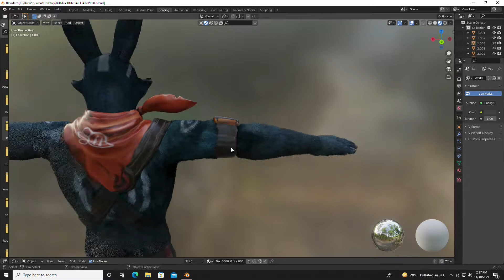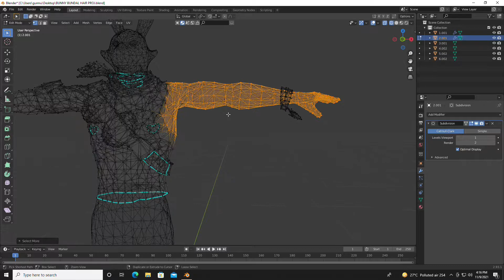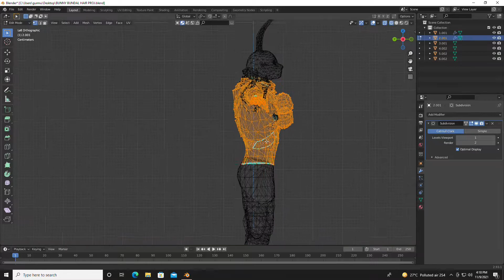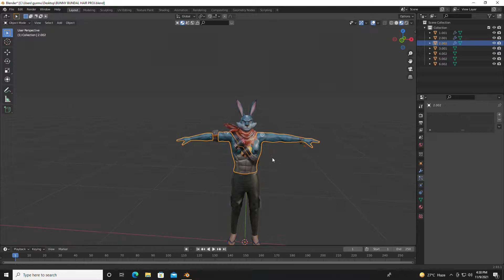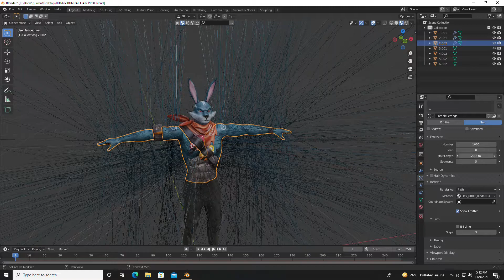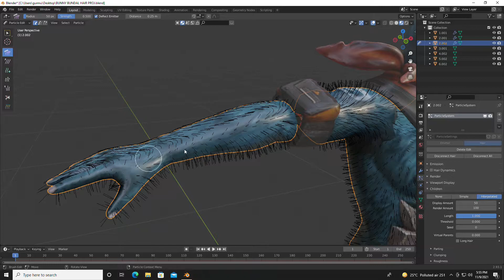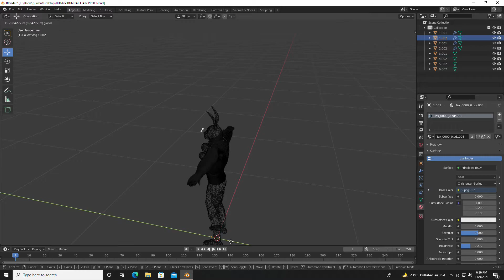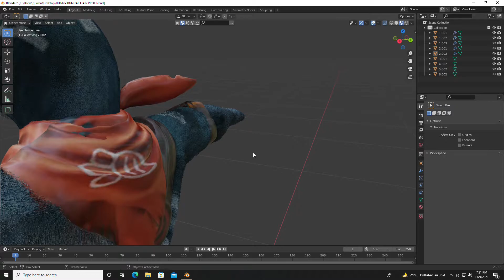How To Create Hair In Blender | How To Make Bunny Character Hair | Free Fire 3D Blender Tutorial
Dosto Aaj ki es video me maine aapko ye bataya hai ki aap Blender me Hair ko kesa create kar sakte ho. Ummed hai ki aap ko video bahut passand aayegi, Thank you.